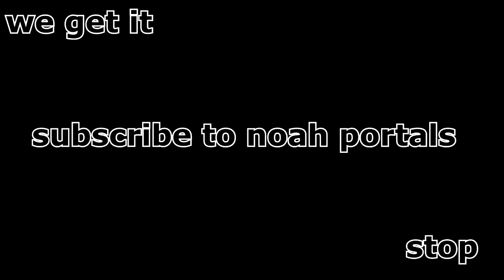subscribe to noah portals